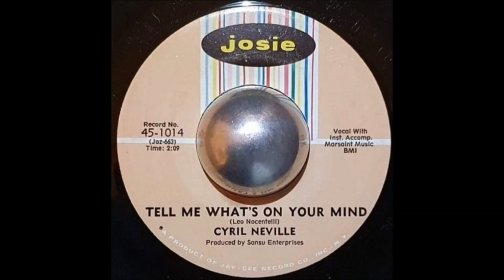Cyril Neville - Tell Me What's On Your Mind (7" Vinyl HQ)